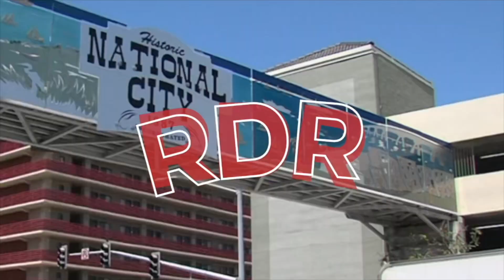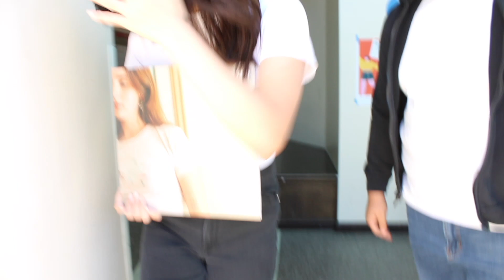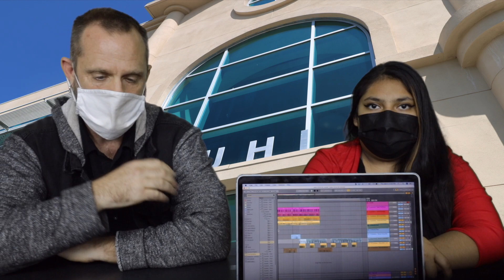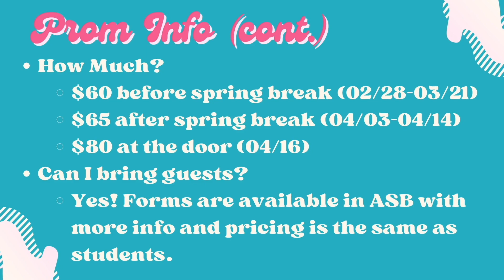Red Devils Review | 3.9.22